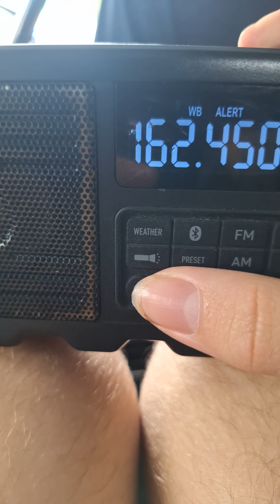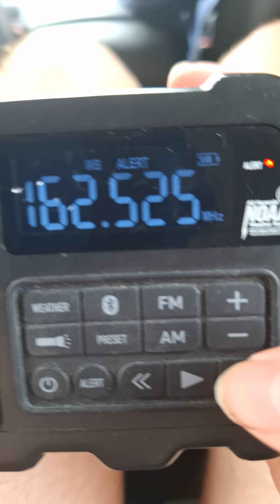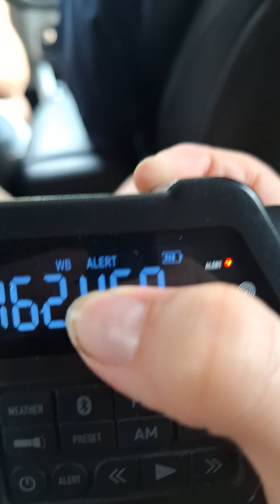WXJ72 Summerville DX